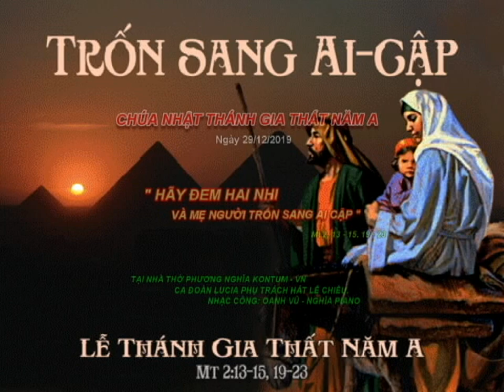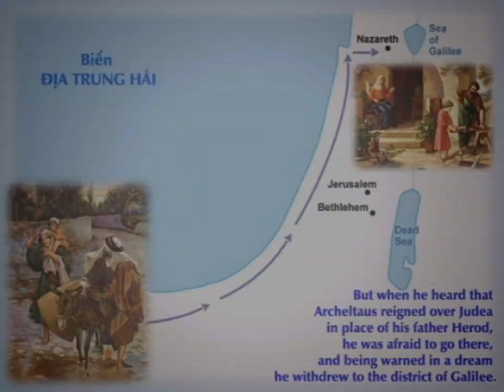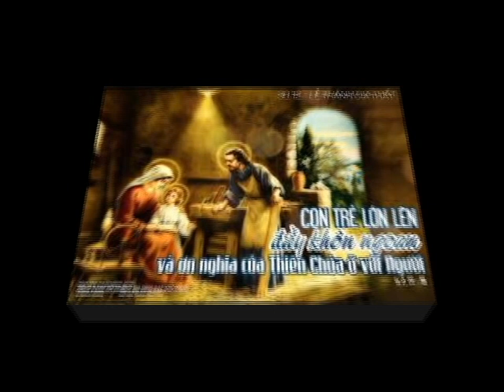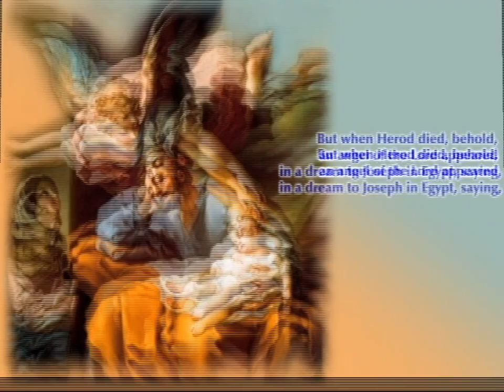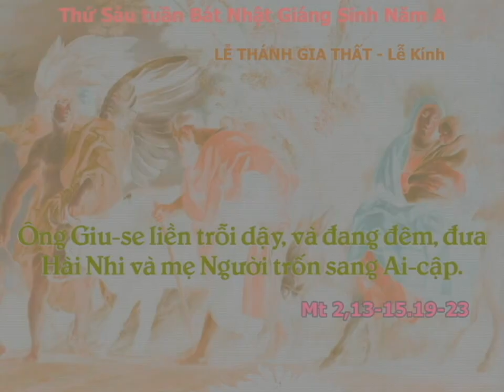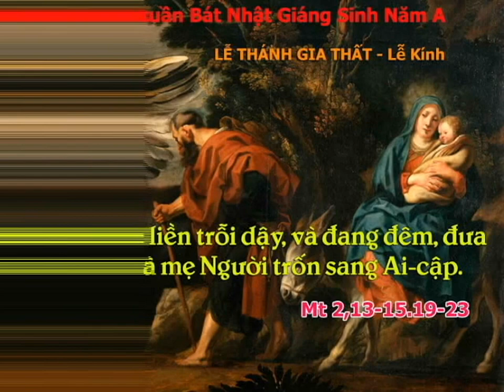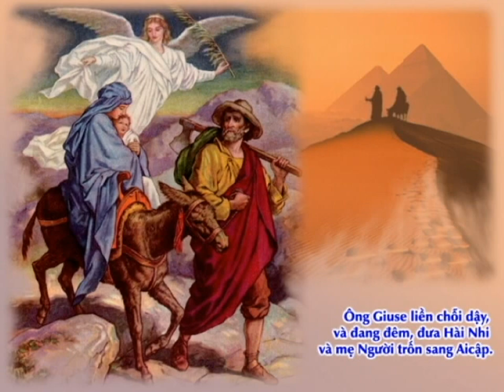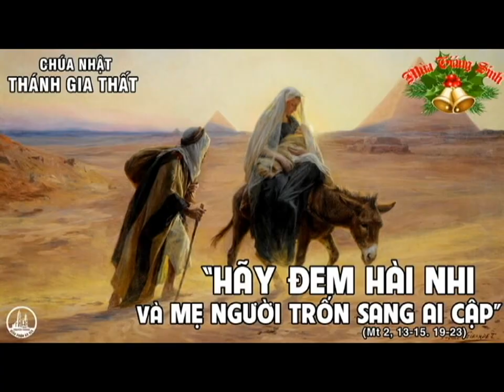CHÚA NHẬT THÁNH GIA THẤT NĂM A, NGÀY 29/12/2019 - CA ĐOÀN LUCIA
CHÚA NHẬT THÁNH GIA THẤT NĂM A
NGÀY 29/12/2019
TẠI NHÀ THỜ PHƯƠNG NGHĨA KONTUM - VN.
CA ĐOÀN LUCIA PHỤ TRÁCH HÁT LỄ CHIỀU.
NHẠC CÔNG: OANH VŨ - NGHIA  PIANO